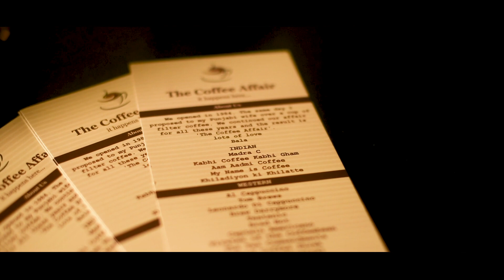The Coffee Affair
Cast
Kalpathy Balakrishnan
Shweta Handoo
Sumit Tiwari
Nayana Sagar
Akshat Pandeya
Promila Balakrishnan
Music
Wanderlust Grrrl (Right here missing you)
The End (Day 7)
Hot Coffee (cafe music BGM Channel)
Tere Chehre Se Nazar (Kabhi Kabhi)
Drip Bossa (Cafe Music BGM Channel)
Touch (Mattia Cupeli)
Paradox (Moviue Soundtracks)
Makeup & Styling
Promila Balakrishnan
Editing
Ramdass Saini(Ajay)
Set Deisgn
Omisha Chugh
Assistant Directors
Aman Chopra
Omisha Chugh
Vaibhav Mahajan
DOP
Darius Chinoy
Aman Chopra
Screenplay
Aman Chopra
Kalapathy Balakrishnan
Darius Chinoy
Sound Recordist
Vaibhav Mahajan
Executive Producer
Ruchi Naithani
Written, Produced & Directed
Darius Chinoy